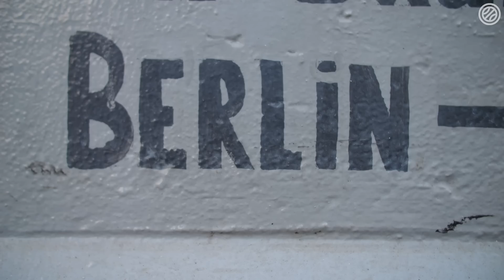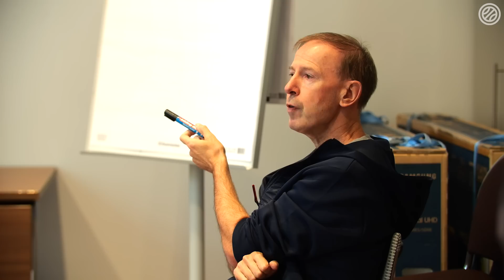All-Access : Berlin Quart I EuroBasket 2022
Tout comme les Turcs quatre jours plus tôt, les Italiens ont eu l’occasion, alors que tableau d’affichage indiquait 77-79 d’enterrer les espoirs tricolores. Et tout comme Cedi Osman, Simone Fontecchio, pourtant le meilleur joueur de son équipe, a craqué à deux reprises sur la ligne des lancers-francs. L’Équipe de France n’a pas laissé passer sa chance et est aujourd’hui qualifiée pour les demi-finales de l’EuroBasket.

Images de match : Canal +